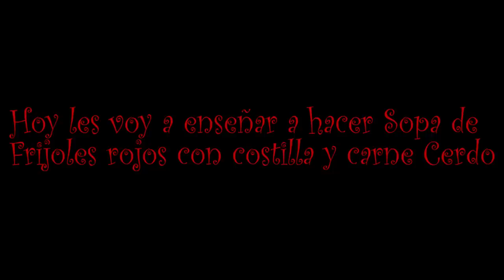COMO HACER SOPA DE FRIJOLES ROJOS CON COSTILLA Y CARNE DE CERDO ( PASO A PASO)